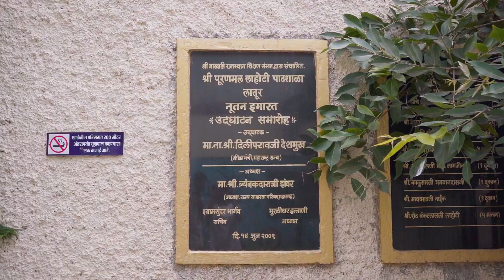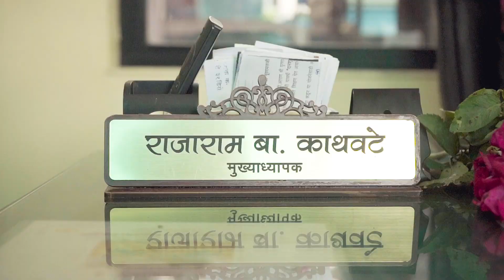सेवापूर्ती गौरव सोहळा राजाराम काथवटे